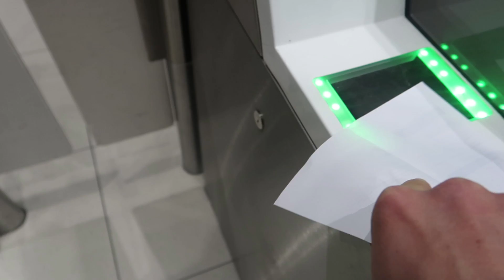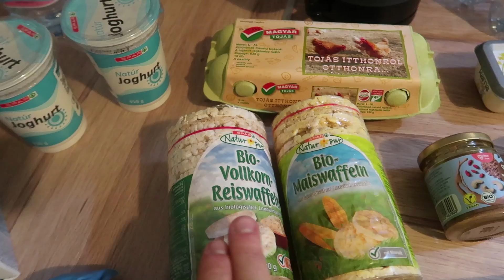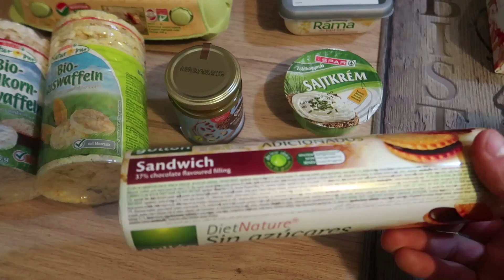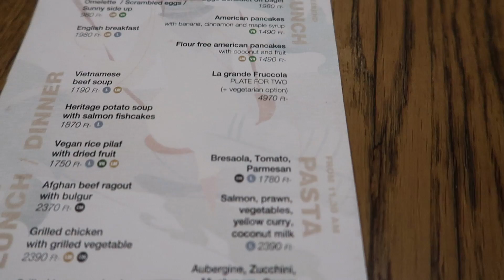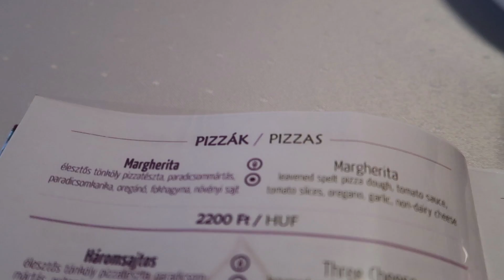Wat Ik ECHT Eet Op Vakantie - Eten & Trainen In Budapest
► Krijg hier 20% korting op MyProtein (Code "TUNEFIT")
Tof dat je hebt gekeken naar een video Tunefit! Ik ben Tom en maak dagelijks content over fitness, voeding en mijn leven. Met mijn kanaal wil ik anderen helpen met het opbouwen van een gezonde lifestyle en het maken van progressie, terwijl je nog steeds van het leven kan genieten. Daarbij wil ik met mijn content positiviteit, kennis en motivatie verspreiden, in combinatie met wat entertainment.